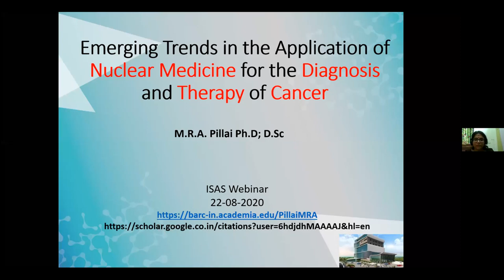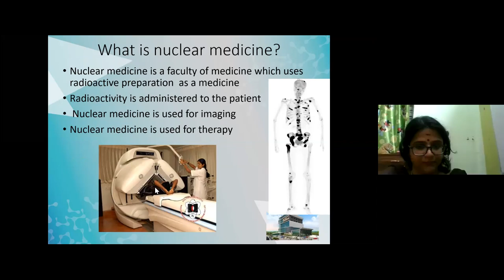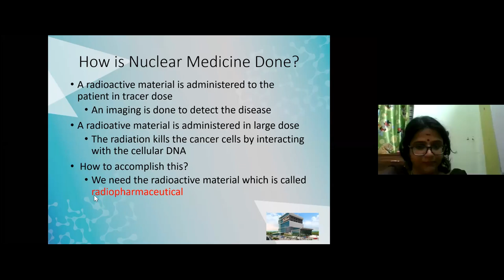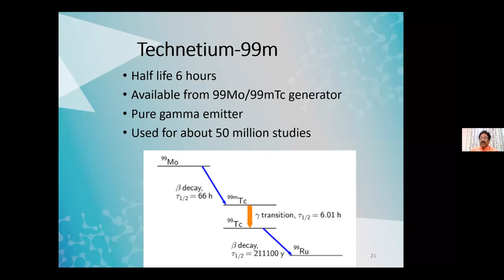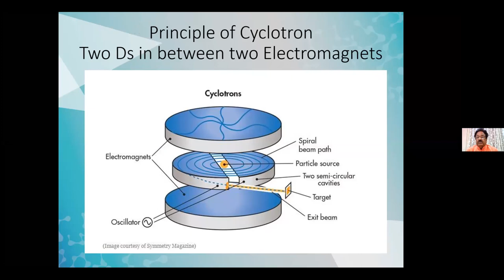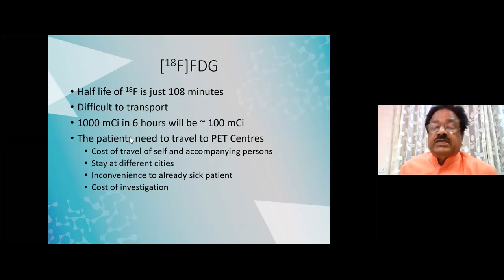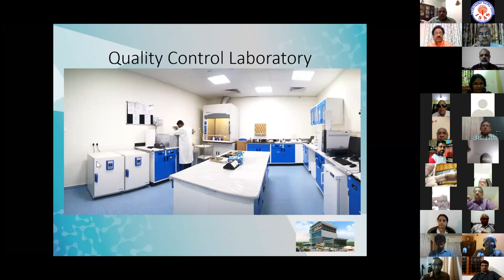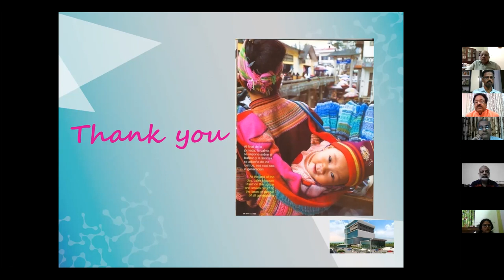ISAS Webinar-Application of Nuclear Medicine for the Diagnosis and Treatment, MRA Pillai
ISAS-Webinar Series-Application of Nuclear Medicine-MRA Pillai